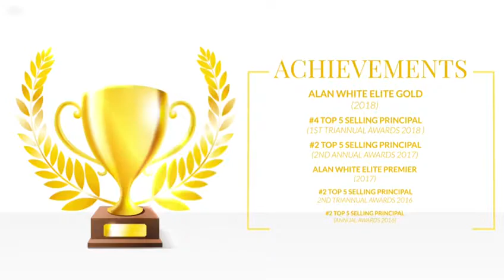Mrs. Novia Ningrum (Principal of Ray White Golden BSD)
Mrs. Novia Ningrum (Principal of Ray White Golden BSD) who is one of our EPC members.
(Alan White Elite Gold Performer 2017).

Check out her about her interview and testimonials from her people and how she could gained so many achievements through this video.

Her achievements:
- Alan White Elite Gold (2018)
- #4 Top 5 Selling Principal (1st Triannual Awards 2018)
- #2 Top 5 Selling Principal (2nd Annual Awards 2017)
- Alan White Elite Premier (2017)
- #2 Top 5 Selling Principal (2nd Triannual Awards 2016)
- #2 Top 5 Selling Principal (Annual Awards 2016)